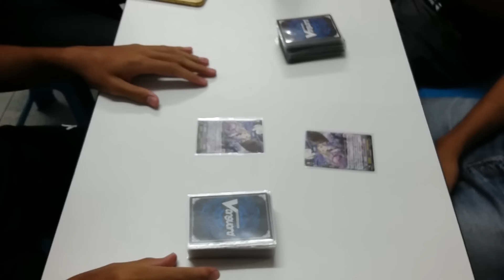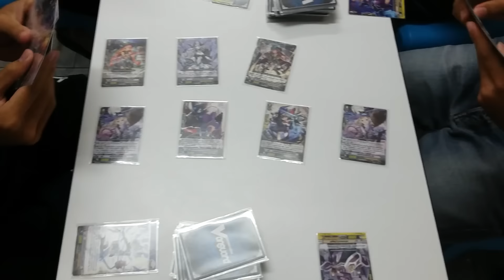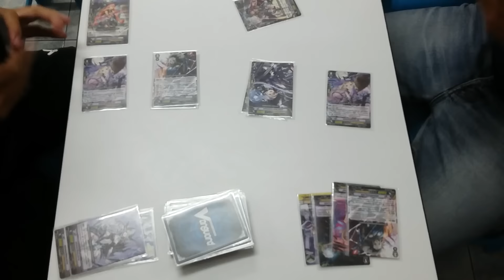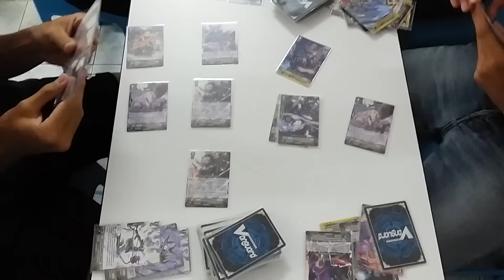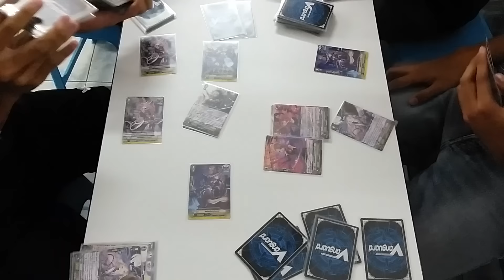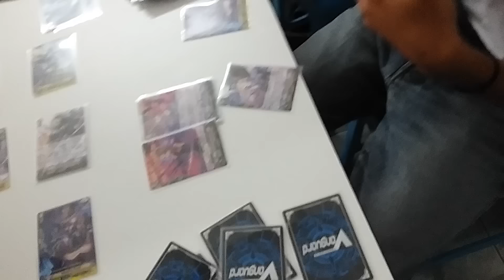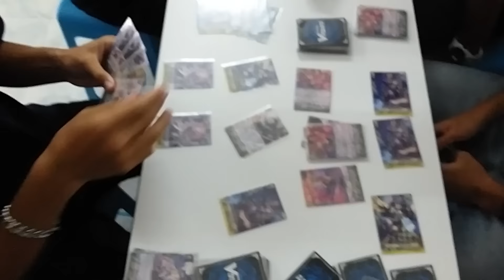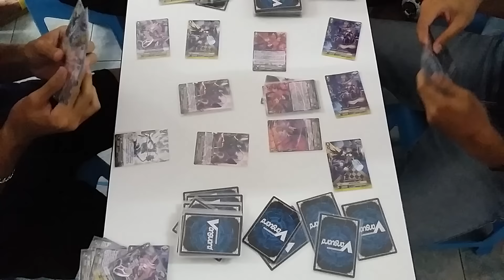แวนการ์ดศึกชิงประจำสัปดาห์ที่ร้านการ์ตูนพี่พงษ์17/06/16